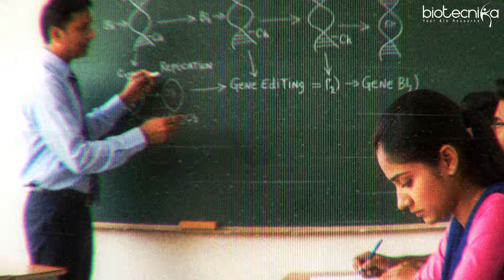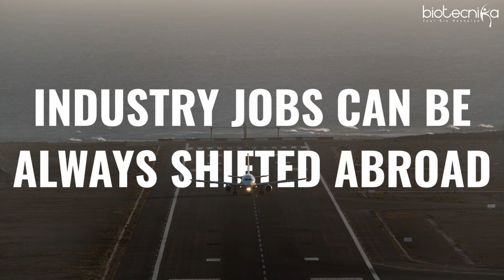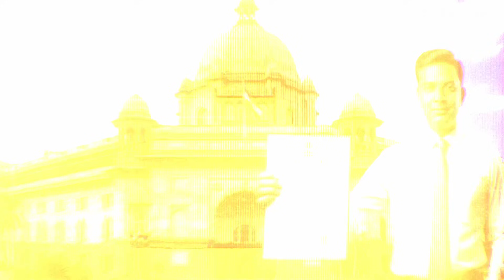Who Must Never Do PhD and Who Should - The Ultimate Guide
Choosing between a PhD and a job after MSc is one of the biggest dilemmas biotech & life science students face. In this video, Shekhar Suman explains who must NEVER do a PhD and who SHOULD actually pursue it, based on mindset, goals, financial stability, patience level, and career aspirations.

Watch till the end and share your opinion in the comments!

👉 Register for Top Biotech Courses: Stores.biotecnika.org
👉 Join Bioinformatics Training:

Bioinformatics Winter Research Internship - Global Tools & Techniques Hands-on Training With Project Work - 3, 6 & 12 Months & Placement Assistance

00:00 – PhD dilemma
03:24 – Who should NOT do a PhD
04:42 – Patience & PhD struggles
07:18 – Careers that don’t need a PhD
08:28 – Who SHOULD do a PhD
11:12 – High-end roles requiring PhD
12:08 – Final decision checklist